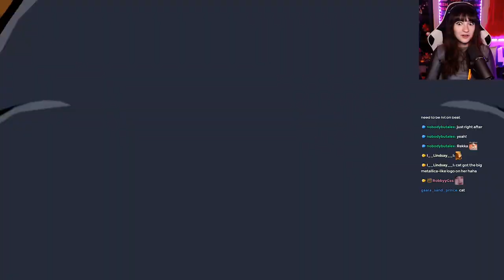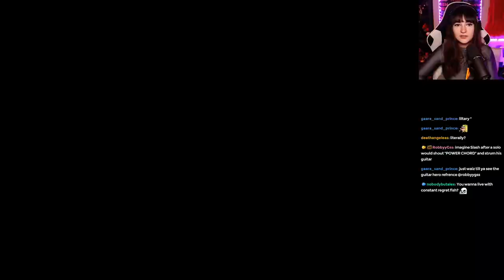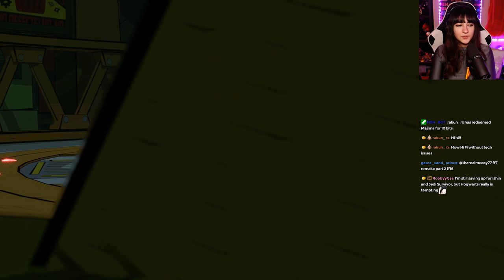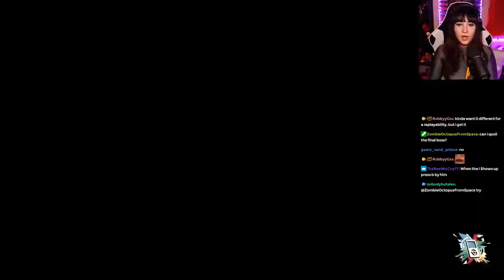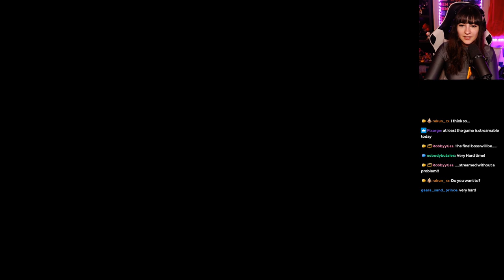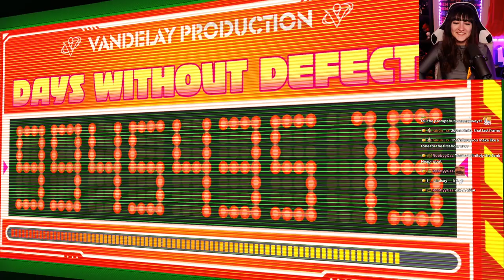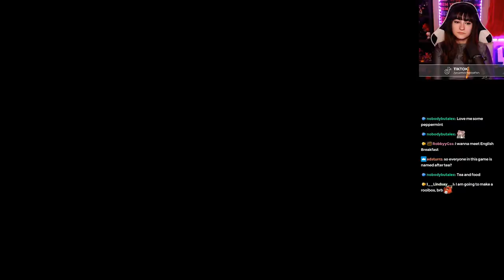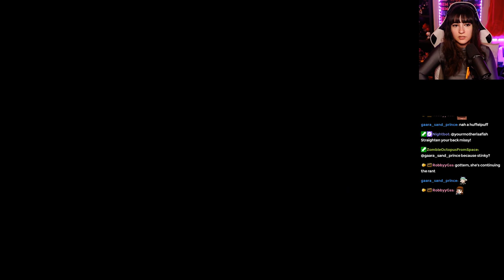This game is SICK! | Hi-Fi Rush - Part 1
Part 1 out of 6 of my Hi-Fi Rush playthrough that I played over at Twitch!
(chat is added for this video, my streams don't feature it)